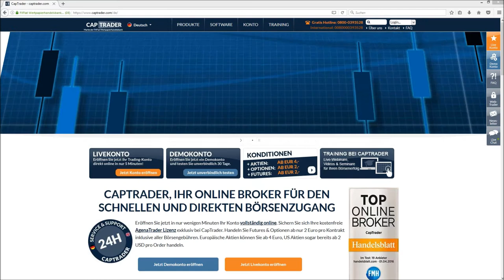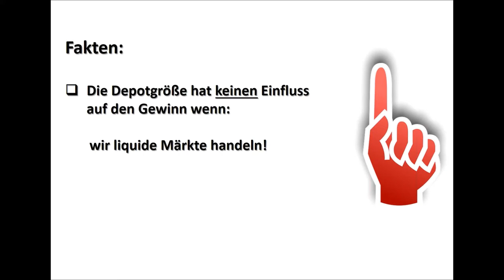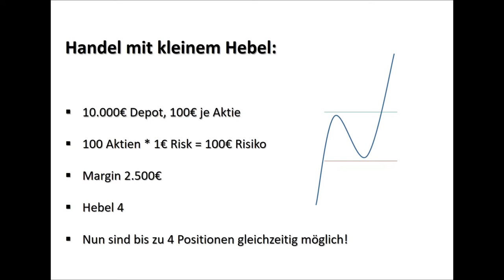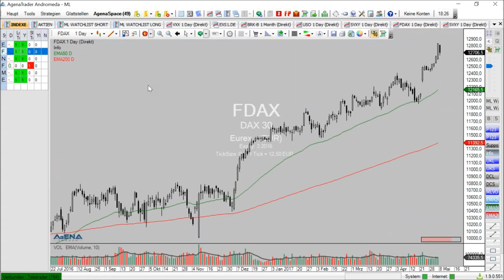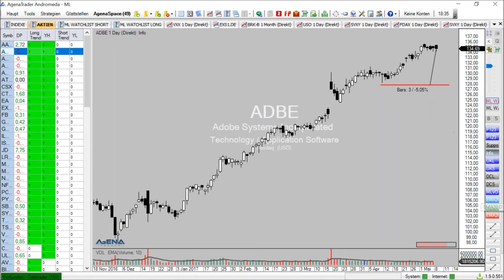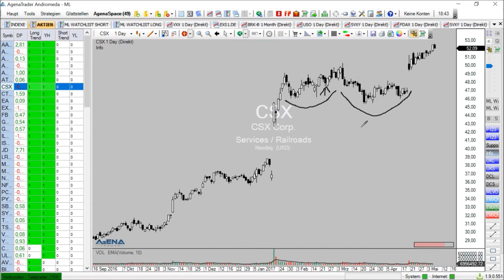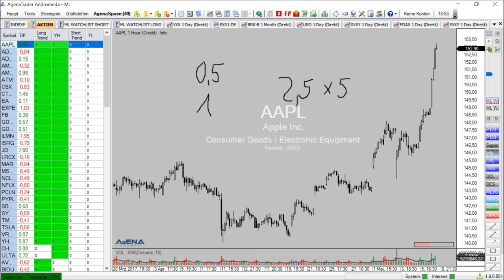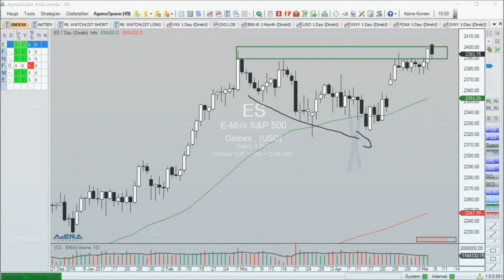FXFlat Positionsmanagement und Depotgrößen mit Mario Lüddemann am 08.05.2017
Thema: Positionsmanagement und Depotgrößen. Mario Lüddemann von Markttechnik erfolgreich handeln zeigt Ihnen in diesem Video vom 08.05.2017 bei FXFlat und CapTrader, wie Sie eine sinnvolle Markt- und Handelsvorbereitung machen und die Märkte dann nach aussichtsreichen Trades durchsuchen.

Unsere nächsten Webinartermine:
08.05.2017 |  18:00 Uhr | Marktausblick und Live-Trading mit Mario Lüddemann
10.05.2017 |  18:00 Uhr | Grundlagen AgenaTrader
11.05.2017 |  18:00 Uhr | EXKLUSIV: Mario Steinrücken - Trading
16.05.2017 |  18:00 Uhr | Holger Breuer - Der Strategiecheck - Larry Williams:Volatilitätsausbrüche
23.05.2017 |  18:00 Uhr | Grundlagen TWS (CapTrader)
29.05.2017 |  18:00 Uhr | Algo-Camp - Vollautomatische Handelssysteme
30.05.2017 |  18:00 Uhr | Carsten Berger Tradercoach - Sicherung und Backup des AgenaTraders
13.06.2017 |  18:00 Uhr | Grundlagen AgenaTrader
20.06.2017 | 18:00 Uhr | Grundlagen TWS
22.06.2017 | 18:00 Uhr | Grundlagen Optionen
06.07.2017 | 18:00 Uhr | Mick Knauff - So finden Sie die Top Aktien aus dem DAX
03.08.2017 | 18:00 Uhr | Axel Liebetrau - Die neuen Spielregeln im Business – Wie MACHER die Zukunft gestalten
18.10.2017 | 18:00 Uhr | Mario Lüddemann - Ihr Weg zur Finanziellen Freiheit
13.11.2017 | 18:00 Uhr | Dirk Müller "Mr.DAX" - Chancen und Risiken im aktuellen Finanzmarktumfeld
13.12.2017 | 18:00 Uhr | Robert Halver - Ausblick 2018